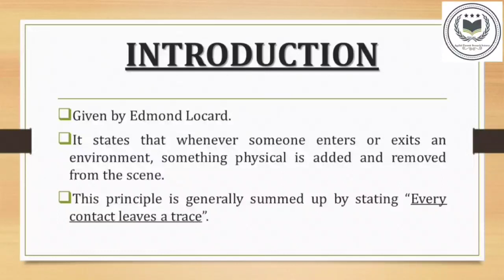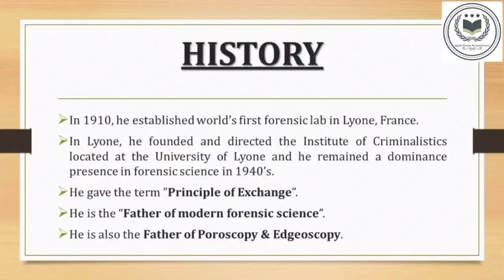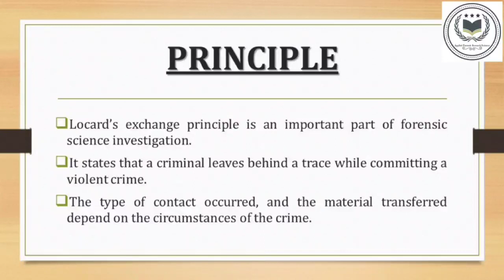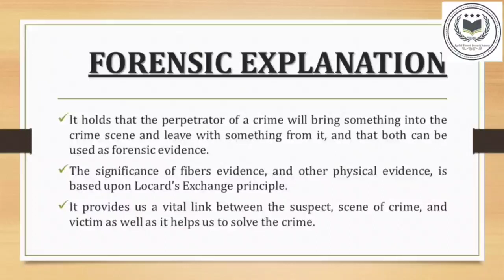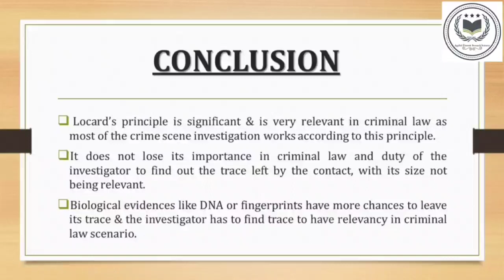PRINCIPAL OF EXCHANGE|| Principal of Forensic Science|| Basic Forensic Science||7 Principal||AFRS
PRINCIPAL OF EXCHANGE|| Principal of Forensic Science|| Basic Forensic Science||7 Principal||

The term “forensics” has been derived from latin word “forensis” which mean ‘the forum’.

There are 7 basic principles of forensic science which include

Law of Individuality
Law of Progressive change
Principle of Comparison
Principle of Analysis
Locard’s principle of Exchange
Law of Probability
Law of Circumstantial facts.